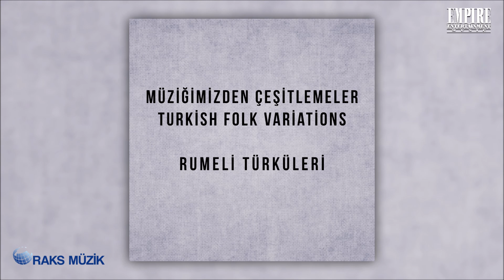Rumeli Türküleri - Gül Ağacı